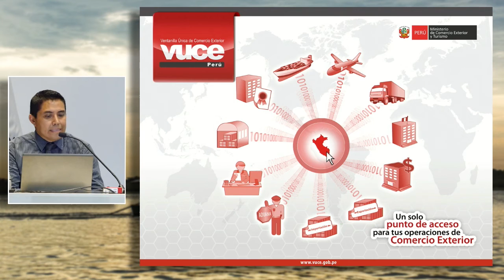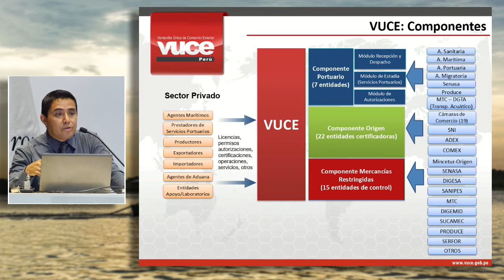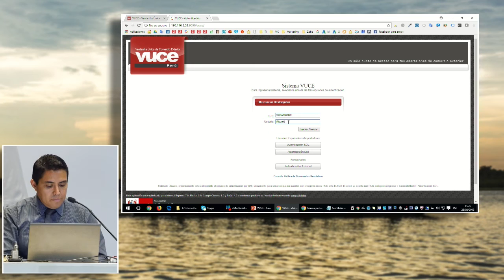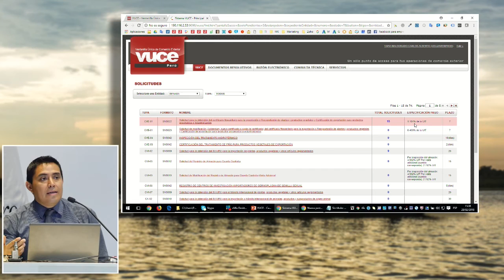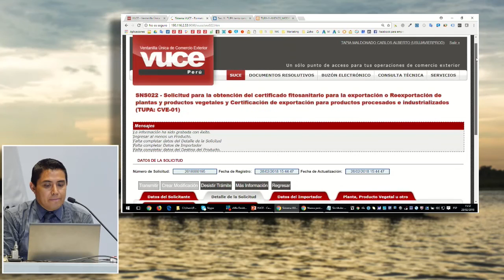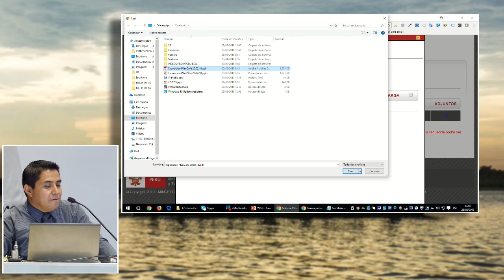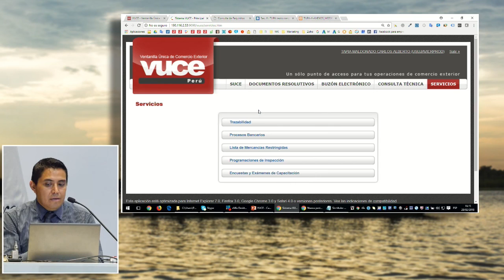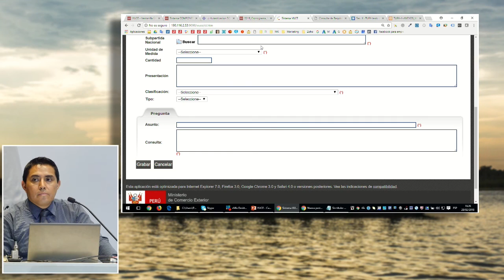Gestión de Licencias y Permisos para Exportar/Importar usando VUCE: MOTTA, Ricardo (28 de Febrero)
"Gestión de Licencias y Permisos para Exportar/Importar usando la Plataforma VUCE"